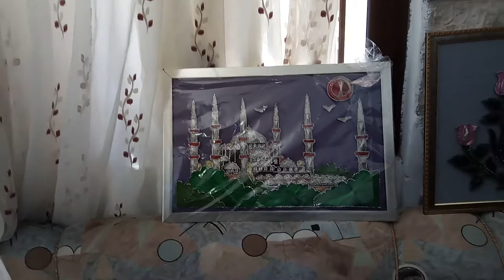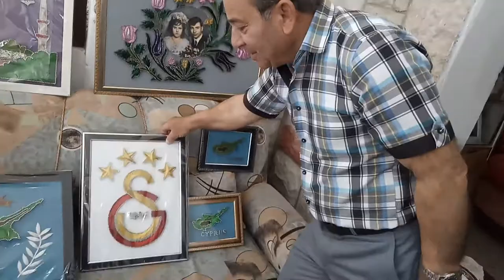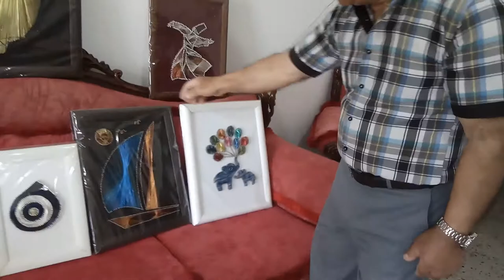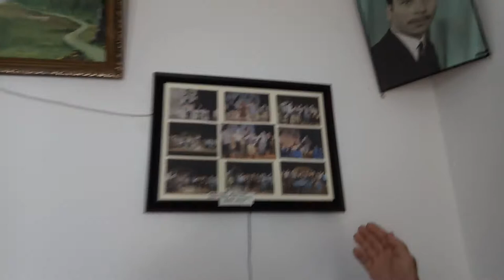Ali Hocalar interview 4. Sanat